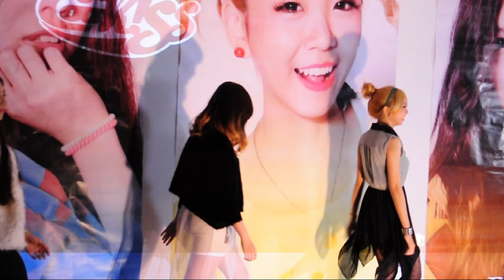【CooK!SS】完美娛樂 | 出道記者會報導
最近人氣高漲的亞洲新星女團「CooK!SS」於日前所舉行出道記者會，CooK!SS一現身會場，瘋狂粉絲尖叫聲四起，經紀公司「庫淇唱片」林董事也帶來令CooK!SS意想不到的大禮。

記者會更釋出了首支MV預告，此次不僅是出道記者會也是統一企業旗下產品uni Water與 CooK!SS的簽約儀式 ，統一企業企劃行銷部鄭董事親臨現場表示非常榮幸能夠與CooK!SS合作，希望藉由五位團員美麗可愛的形象，塑造出全新的uni Water。

記者會結束後，記者們爭先恐後向每位團員提問，可見CooK!SS的光彩連記者也招架不住。

(完美娛樂 記者柯怡安  雲林報導)

::本專頁發表內容均為國立雲林科技大學數位媒體設計系活動「第二屆校園Yuntech校園偶像塑形PK大賽」，活動內容為學生團隊替偶像塑造形象等操作演練­，無商業用途及營利行為。